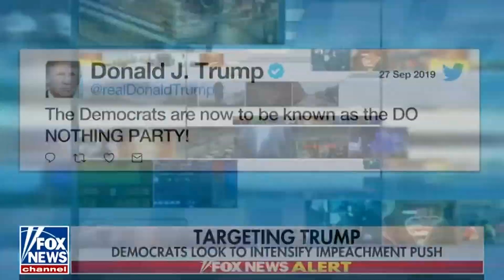Sen. Cruz to Democrats on Fox News: Stop Partisan Rage, Start Working for the American People